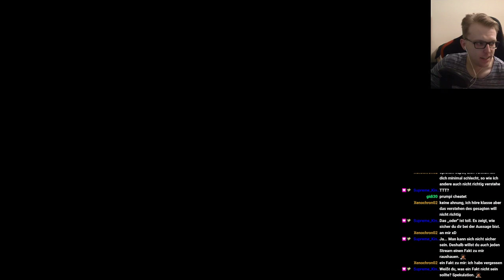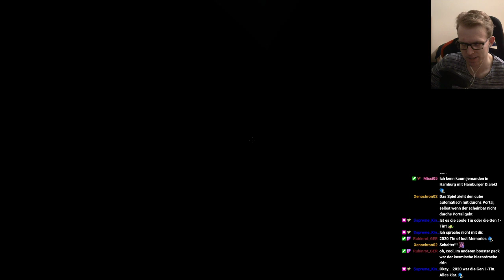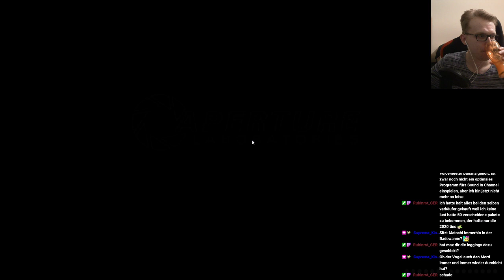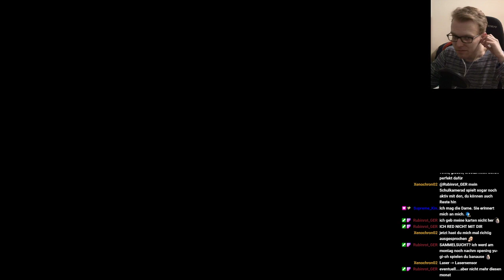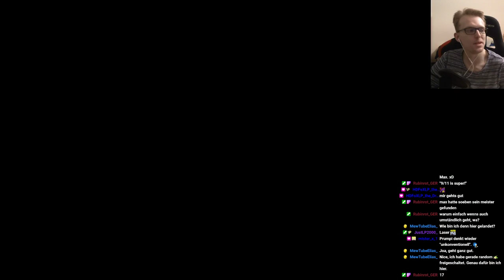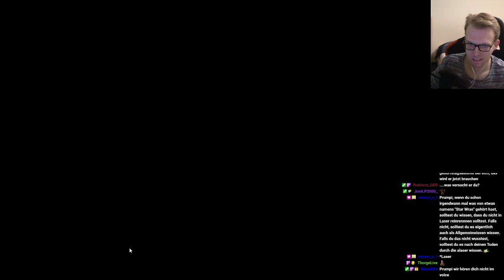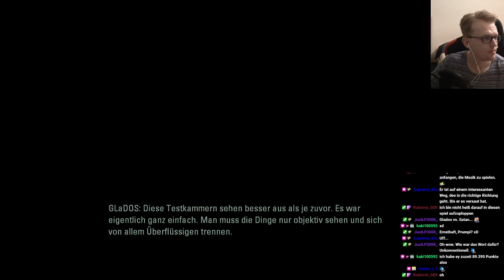Portal 2 #1 - Gibt es wieder Kuchen?